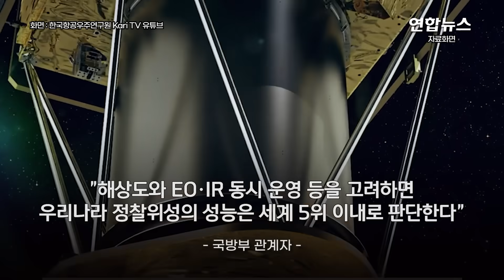북한은 3m, 우리는 30cm…발사 성공 첫 정찰위성 10배로 정밀/ 연합뉴스 (Yonhapnews)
북한은 3m, 우리는 30cm…발사 성공 첫 정찰위성 10배로 정밀
 (서울=연합뉴스) 한국의 첫 군사정찰위성이 2일 새벽 미국 밴덴버그 우주군기지에서 발사돼 우주궤도에 안착했고, 해외 지상국과 첫 교신에도 성공했습니다.

    우리 군의 정찰위성 1호기를 탑재한 미국 우주기업 스페이스Ⅹ의 발사체 '팰컨9'은 한국시간 2일 오전 3시 19분(현지시간 1일 오전 10시 19분) 캘리포니아 소재 밴덴버그 기지에서 발사됐습니다.

    국방부와 스페이스Ⅹ에 따르면 팰컨9이 발사되고 2분 22초 후에 1단 추진체가 분리돼 떨어져 나갔고, 이어 약 20초 후에 페어링(위성보호덮개)이 분리됐습니다.

    발사 14분 뒤인 3시 33분에는 2단 추진체에서 분리된 정찰위성 1호기가 목표로 설정했던 우주궤도에 정상 진입했습니다.

    오전 4시 37분께 해외 지상국과 처음으로 교신, 성공이 확인되는 순간이었습니다.

    정찰위성 1호기는 고도 400∼600㎞에서 지구를 도는 저궤도 위성입니다.

    전자광학(EO) 및 적외선(IR) 촬영 장비를 탑재하고 있으며, 촬영 영상의 해상도는 0.3ｍ급으로 전해졌습니다.

    지상 30㎝ 크기의 물체를 식별할 수 있어 3ｍ급으로 알려진 북한 정찰위성에 비해 월등한 성능을 갖춘 것으로 평가됩니다.

    국방부는 앞으로 2025년까지 순차적으로 4기의 정찰위성을 더 쏘아올려 총 5기를 확보할 계획입니다. 영상으로 보시죠.

     제작: 김건태·안창주
    영상: 로이터·한국항공우주연구원 Kari TV·KAI (한국항공우주산업)·방위사업청 유튜브